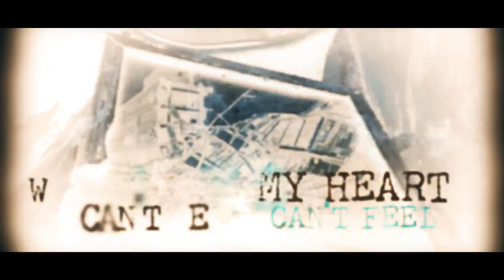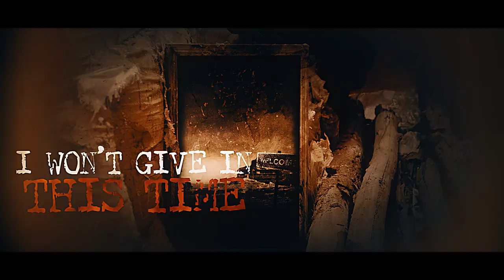THRESHOLD - King Of Nothing (OFFICIAL LYRIC VIDEO)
Official lyric video for THRESHOLD's 'King Of Nothing', taken from the album DIVIDING LINES out 18th November 2022.

LYRICS:
All my dreams are undone
I’m losing my faith
The battle was lost
So why should I stay
Now all that I’ve done can’t hold me forever

You deceived me with lies
Deceived me with innocence
Sentiment influence
Plotting my own unconscious demise
I followed you endlessly faithfully
Watched as you sold me a whole new world
Said we could be home soon home soon

I, I won’t give in this time
I will not follow
What my eyes can’t see my heart can’t feel
Take me back to the other side
Where I’m
king of nothing but a smile

This whole thing became part of me
Told you I could win
But the truth is so bitter to taste
Poisoned apathy
Watch the colours burn and fade away

Where I’m king of nothing but a smile

‘Cos I, I won’t give in this time
Where I’m king of nothing